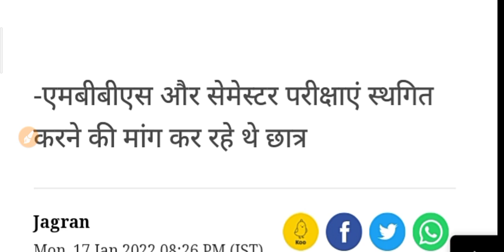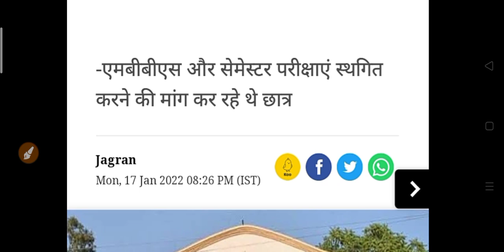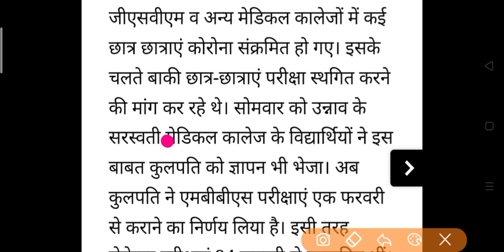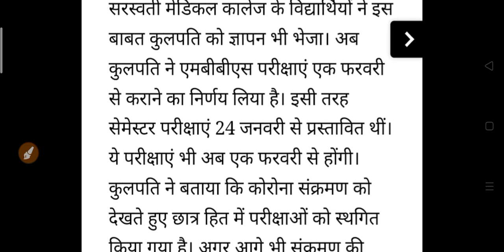कॉलेज छात्रों की परीक्षा पर अभी आयी सबसे बड़ी खबर 2022